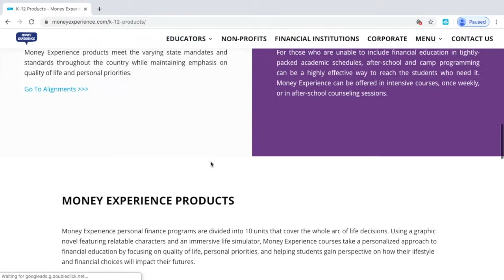FBLA PSA 1st Place District (Pasco): Teen Financial Literacy (2020)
Author: Krysten Manley
FBLA Public Service Announcement competition